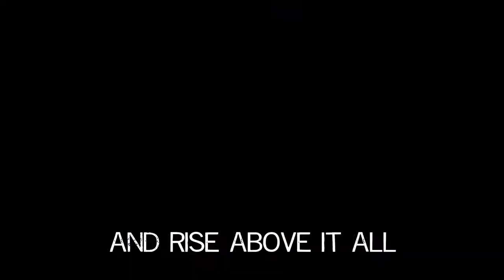THIS MAD DESIRE | RUNNING WILD RUNNING FREE (Official Lyric Video)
Official lyric video for This Mad Desire's Running Wild Running Free from the album Open Hearts Open Minds. Video produced by Mackenzie Kristjon with crowdsourced footage from Aquandria in North Carolina, Erica Corbo in Outer Space (but the part of outer space that's in Philadelphia), Glen MacLeod of Crash World in Vancouver, Jon Gustafsson in Iceland, Leon Harrison of Bandwagon Hub and The Lazys in Australia, MJoy in Oakland, CA, Nikkole Couture of Dynasty Four in Toronto, and Titanosaur in New York. Also appearing is Kyla Konopka of By Octopi and record producer Mark Zubek, both in Toronto.

Music and Lyrics by Mackenzie Kristjon and Leon Harrison. Song performed and produced by Mackenzie Kristjon and Mark Zubek (Zedd Records, Toronto). Mastered by Phil Demetro (Lacquer Channel, Toronto).

Lyrics:
You’re the devil in training, a sinner in disguise
Sick and tired of pretending you’re the angel in their eyes
They tried to tame you, tried to cage the beast
And now it’s Judgement Day, time to cut the leash

There’s always hard times, always hell to pay
It’s up to you if you’re the predator or the prey
They won’t see it coming when you take it to the streets
This Mad Desire for life and liberty

And this world will try to beat you down
It’ll pick you up and kick you to the ground
You’ve gotta believe in yourself
And rise above it all